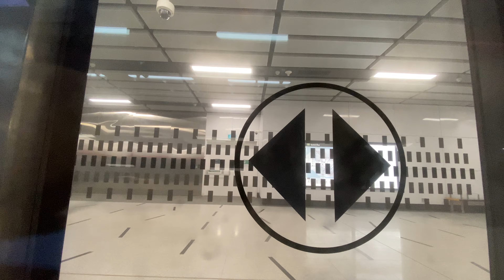TEL3 Open House Joyride (TE22 Gardens By The Bay to TE14 Orchard)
Ok simple